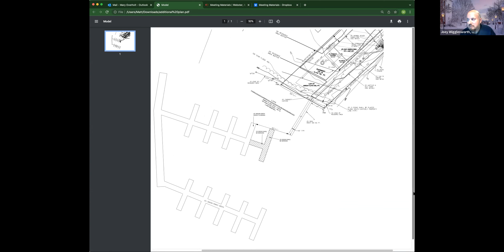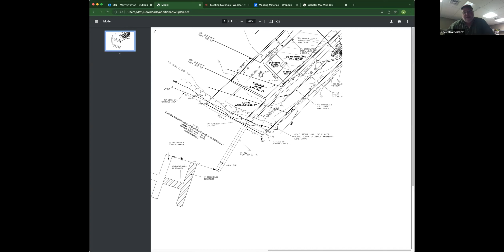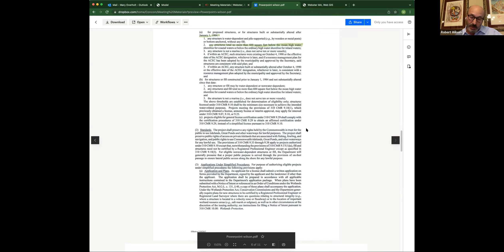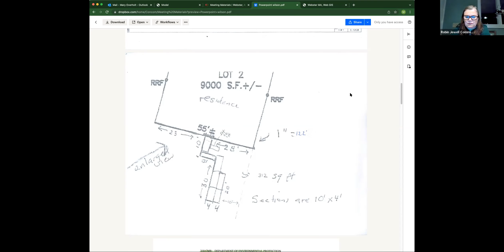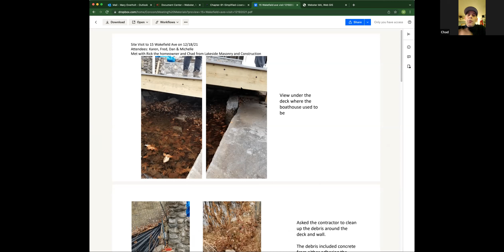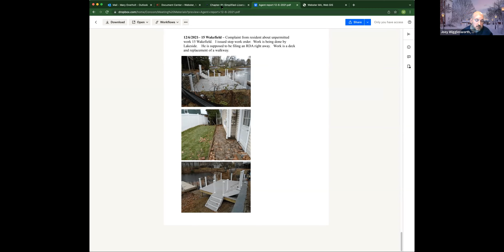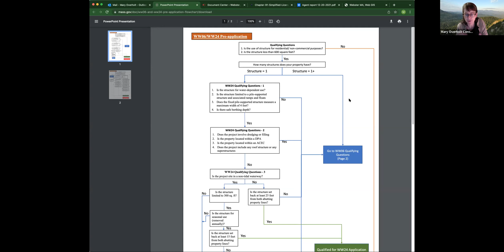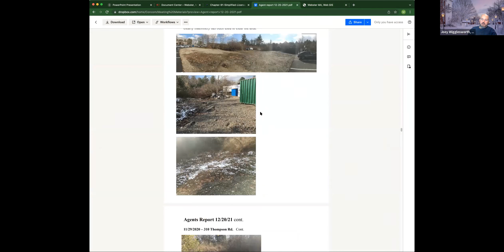12-20-22 Conservation Meeting